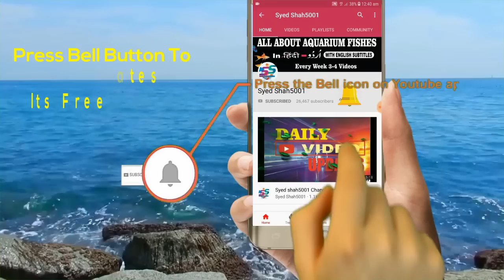Black Moore Goldfish Male And Female differences Goldfish! Male or Female?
It's difficult to tell the sex of a blackmoore goldfish, because the fish do not have visible external sex organs. Instead, you must read more subtle cues from fishes' behavior and appearance to ascertain whether they are more likely male or female.

Age and Breeding Season
It's almost impossible to tell the sex of a goldfish before the fish is of breeding age. Usually, blackmoore  reach breeding age when they are about 12 months old. The easiest time to tell the gender of an individual fish is during the breeding season, also known as "spawning season."

Breeding Season Characteristics
During the breeding season, male goldfish have breeding tubercles on the covers of their gills, and along the edge of their pectoral fins. Male breeding tubercles look similar to white pimples. A female blackmoore in breeding season will have a noticeably deeper body shape than a male fish, as her body is filling with roe or eggs.

Physical Characteristics
There are several subtle physical differences between male and female blackmoore. Female blackmoore tend to be more brightly colored than males. Male blackmoore have a pronounced ridge that runs through the rear of the pelvic fins and down to the opening of the fish's vent. Females have a smaller version of this ridge, or may have no ridge at all.The abdomen of a male goldfish usually is noticeably firmer than that of a female goldfish. If you are able to get a look at the vents of the fishes, those fish with a convex, round vent most likely are female. Male goldfish have a relatively concave, slit-shaped vent. Finally, the pectoral fins usually are more pointed in shape on a male goldfish than a female.

Aquarium Beginner starter kit @499
Artificial decoration Aquarium plants@249
Double sponge filter for planted , Freshwater & marine aquarium
Turtle tank @299 only
White sponge 6 pieces for canister & top filter
White sponge for top filter 3ft
2kg white polished pebbles for Aquarium
Imported silicone air pump pipe
Aquarium cleaning siphon pipe

Reptile , lizard ,Iguana & Turtle thermal uvb UV light

Silicon Dow Corning gum for Aquarium 160 Rs.

Internal filter for 2.5 or 3 feet tank

Aquarium heater from 1 to 1.5 feet
Aquarium heater for 1.5 to 2.5 feet
Aquarium heater for 2.5 to 4 feet
Best air pump for Aquarium for 195
Best thermometer for any Aquarium for 190Rs
Cheapest thermometer at 130Rs for any Aquarium

Best food for goldfish, koi ,sharks Molly's & gouramis
Best food for flowerhorn
Best food for arowana
Best holiday food for turtles and any fishes
Best food for turtles
Sinking pellets food

3in1 medicine can cure all fish diseases
Bactonil liquid
Blue liquid